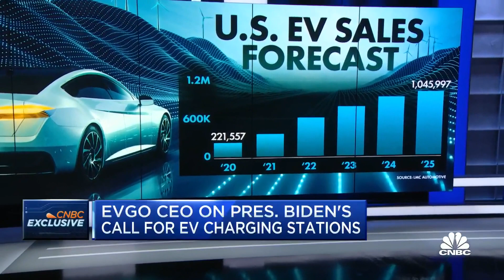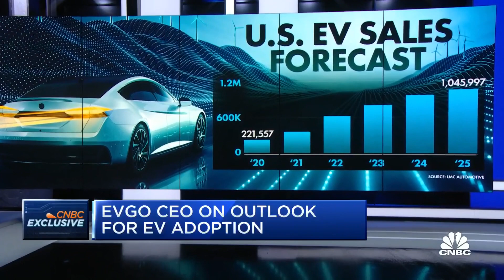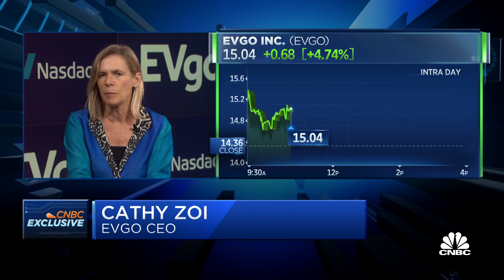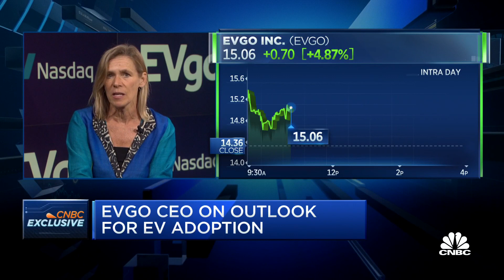EVgo CEO Cathy Zoi on outlook and public debut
EVgo CEO Cathy Zoi joins "Squawk on the Street" to discuss the completion of the company's SPAC deal.